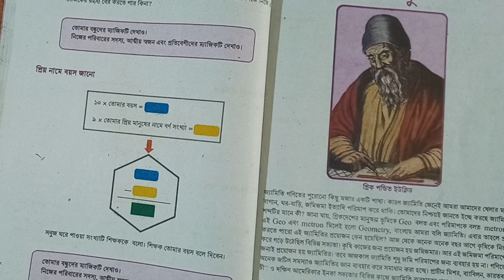Class 6 math page 14 ,2024 | 6 Math chapter 1, page 14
Class 6 math page 14 ,2024 | 6  Math chapter 1 puzzle, page 14